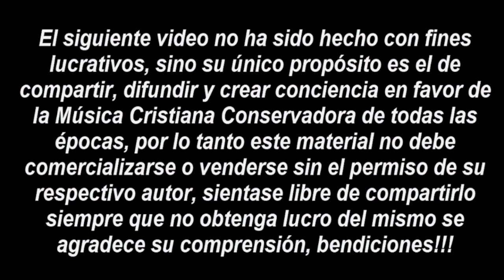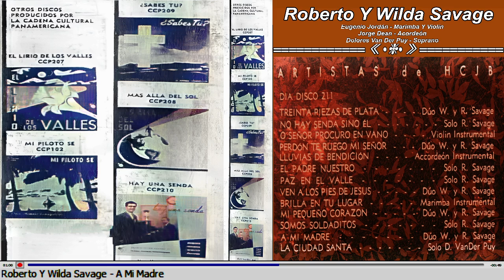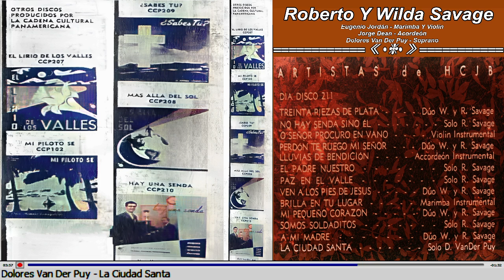Roberto Y Wilda Savage Con Artistas De HCJB - Himnos De La Vida Cristiana (195?)